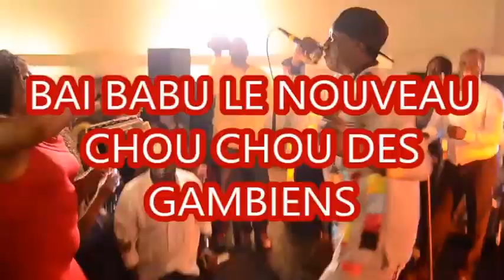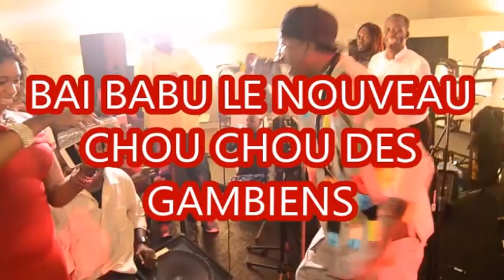PAPE DIOUF MET LE FEU A ATLANTA 2016